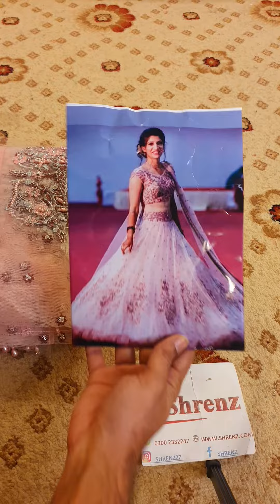Shrenz Pink Bridal Collection Lehenga Maxi Replica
SHRENZ EXCLUSIVE

100% ON ORIGINAL